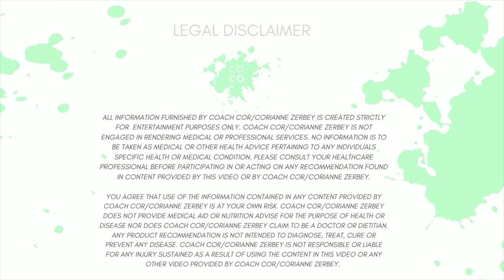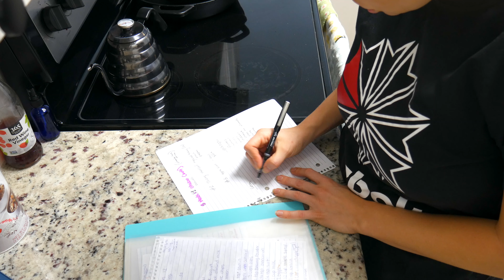EASY, SIMPLE, STRESS-FREE HOSTING & CHARCUTERIE IDEAS!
Come back every Sunday to get inspiration to prepare for the week ahead!

Come try a COCO WORKOUT CLASS with me for FREE!!
and use code: FIRSTFREE

ALL LEVELS WELCOME

~Weekly LIVE Zoom schedule~
Tuesday 6:30PM EST
Thursday 6:30PM EST (optional meditation at the end!!)

Sign up to get access to ALL THE LIVE CLASSES right
*once you sign up you automatically receive the zoom link before every class*

Can't make the LIVE times provided? No worries! ALL classes are recorded and uploaded to COCO On-demand for you to access and complete whenever works best for you!

Class is designed for beginner to advanced levels. I offer a "low-impact" option for every movement and a "COCO+" option which is an advanced movement option! Classes currently use 1 dumbbell (Don't have one? Use a water bottle!). I also encourage COCO's to use an exercise/yoga mat or to complete the workout on a soft non-slip surface :)

YOU AGREE THAT USE OF THE INFORMATION CONTAINED IN ANY CONTENT PROVIDED BY COACH COR/CORIANNE ZERBEY IS AT YOUR OWN RISK. COACH COR/CORIANNE ZERBEY DOES NOT PROVIDE MEDICAL AID OR NUTRITION ADVISE FOR THE PURPOSE OF HEALTH OR DISEASE NOR DOES COACH COR/CORIANNE ZERBEY CLAIM TO BE A DOCTOR OR DIETITIAN. ANY PRODUCT RECOMMENDATION IS NOT INTENDED TO DIAGNOSE, TREAT, CURE OR PREVENT ANY DISEASE. COACH COR/CORIANNE ZERBEY IS NOT RESPONSIBLE OR LIABLE FOR ANY INJURY SUSTAINED AS A RESULT OF USING THE CONTENT IN THIS VIDEO OR ANY OTHER VIDEO PROVIDED BY COACH COR/CORIANNE ZERBEY.